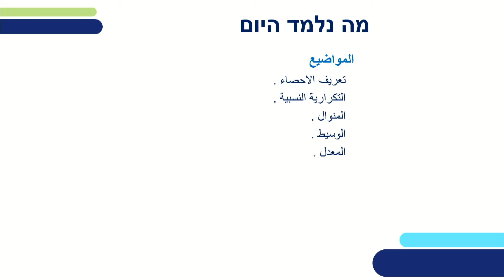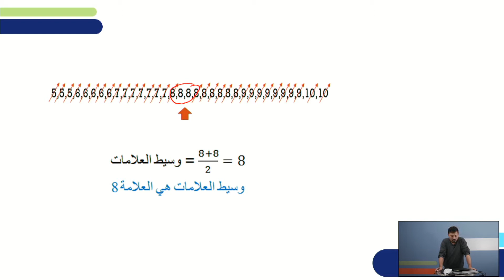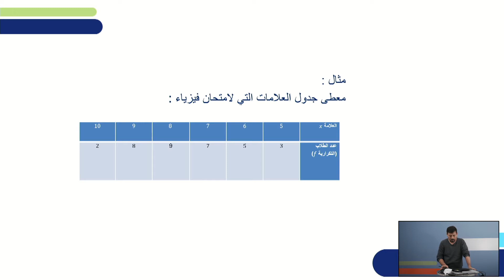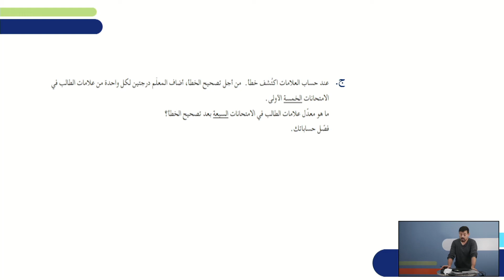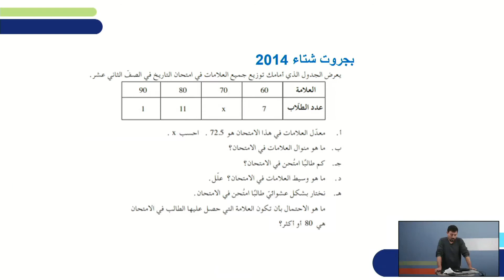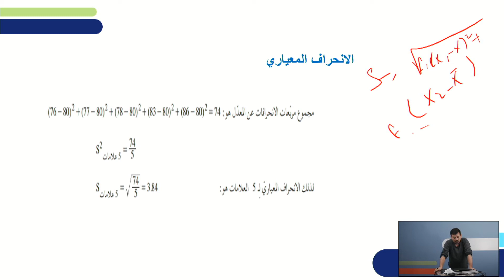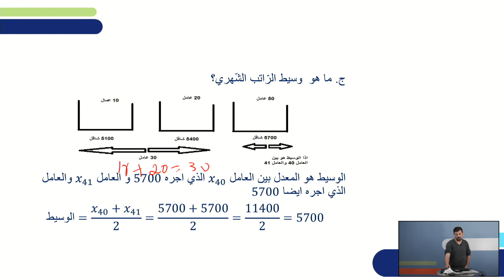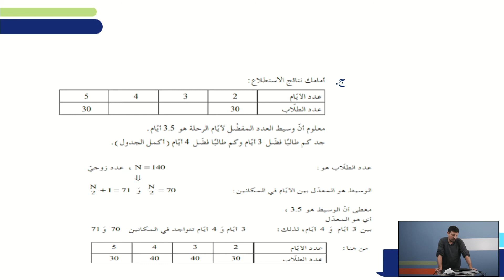פרבולה וסטטיסטיקה - שיעור 1 | מתמטיקה לכיתות יא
שם המורה: דוריד דוחי
למידע נוסף במרחב הפדגוגי:

*קוד השידור: 1_0mcwiufg*